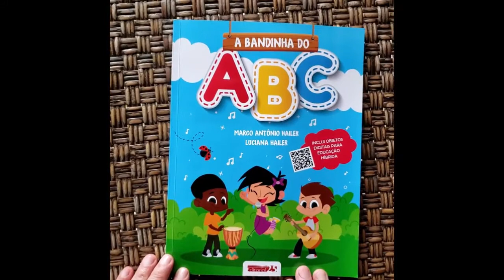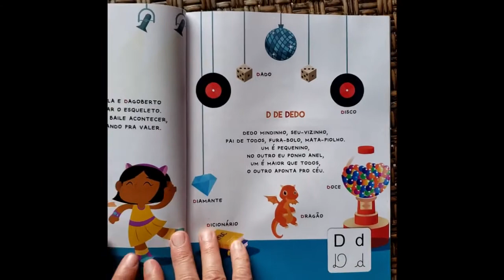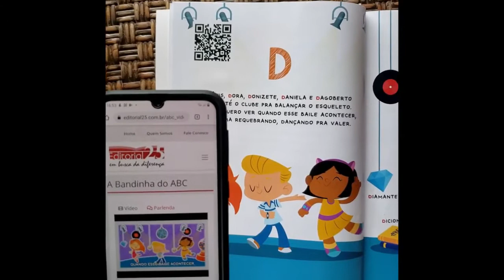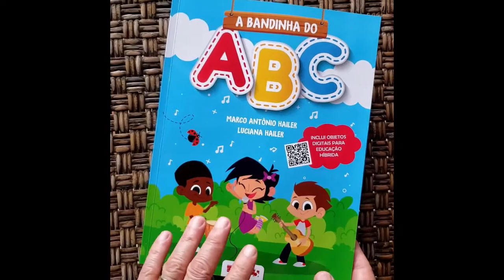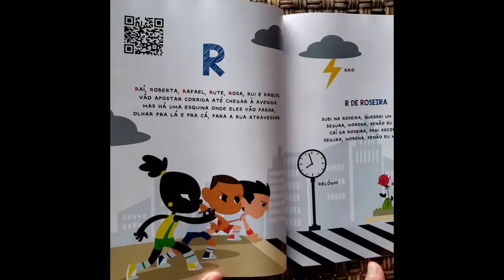Um papo sobre o livro A Bandinha do ABC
Conversa informal sobre a obra Bandinha do ABC, de Luciana e Marco Hailer, EDITORIAL 25, trabalhando as letras do alfabeto com objetos digitais, promovendo inclusão na educação  híbrida.